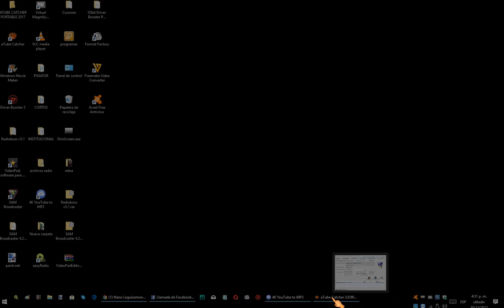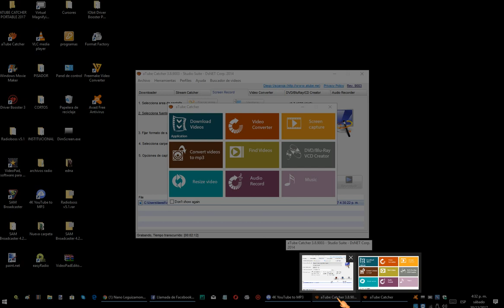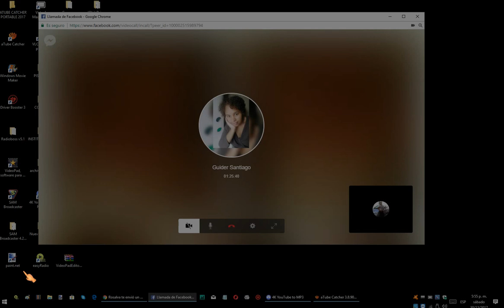60-ES-GUIDER-2da SESION- INTERFERENCIA DEL BAJO ASTRAL-Hipnosis Regresiva Mario R Leguizamon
La Hipnosis Regresiva es una herramienta increible para destruir todo lo que te hace mal. Viaja dentro de ti y descubrete a ti mismo y conoceras el poder que como Humano tienes.